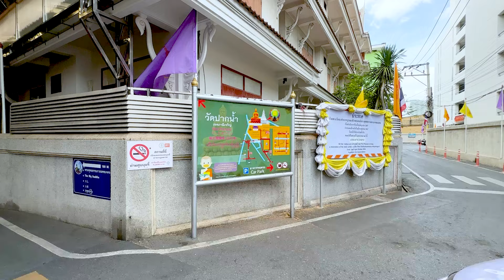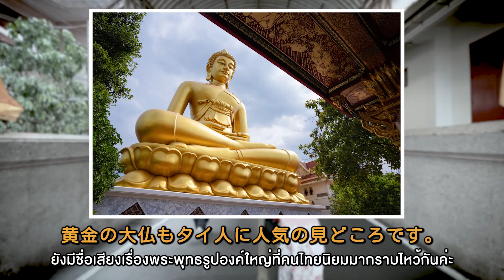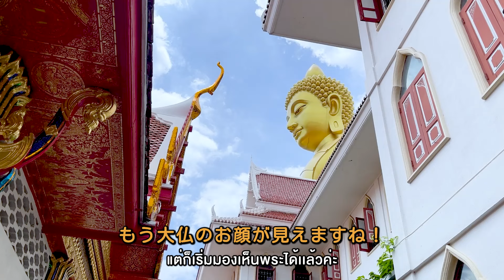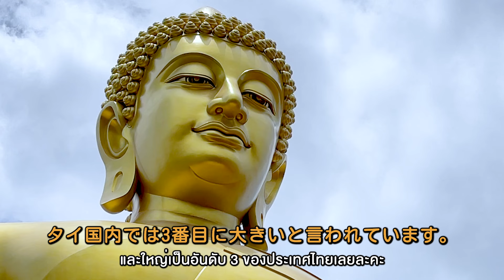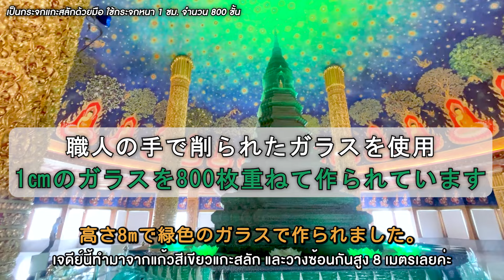【タイ・バンコク】タイ式のお参り・バンコク一美しい緑の仏塔「ワットパクナム」がきれいすぎた！【THAI SUB】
🪷今回はバンコクでは一番大きな大仏でタイ国内では3番目に大きいと言われている「ワットパクナム」を参拝したいと思います！